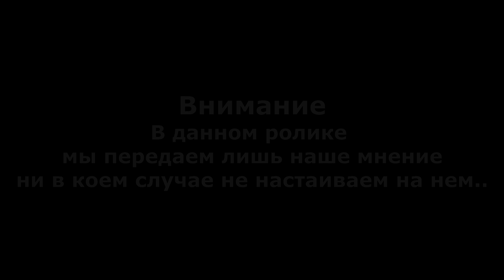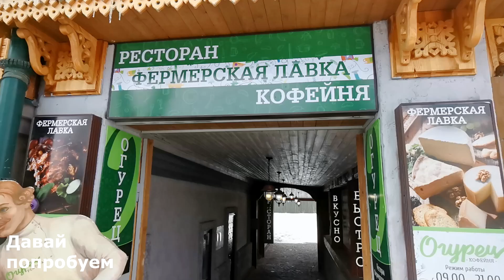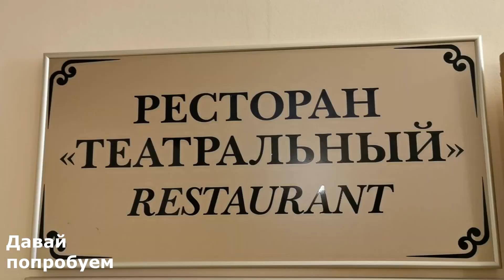Суздаль. Где мы ели и что пили.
В этом ролике мы решили показать места куда мы будем заходить перекусить и конечно попить. Попробуем передать свои ощущения.
Надеюсь что этот ролик будет Вам полезен в выборе мест где можно отдохнуть и вкусно покушать.